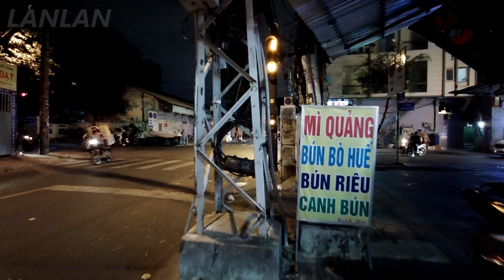LANLAN Moto Vlog (Vietnam)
May 2023, Ho Chi Minh City, Vietnam

It's the season of durian!